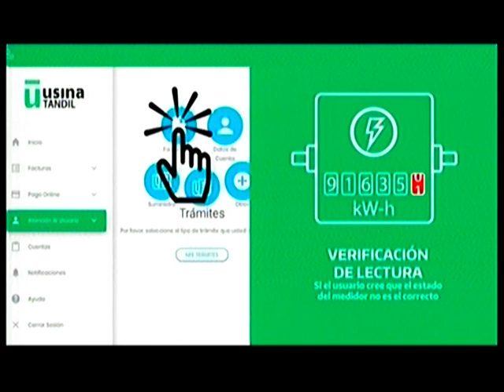Dupleix - PNT 08-10